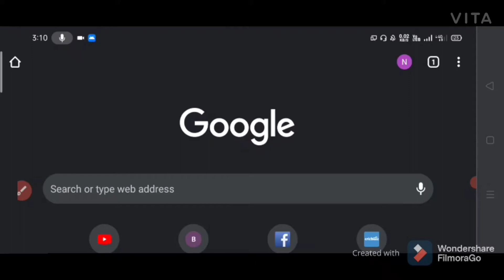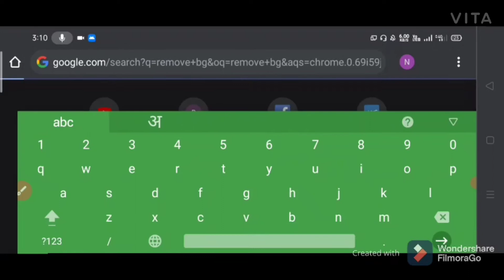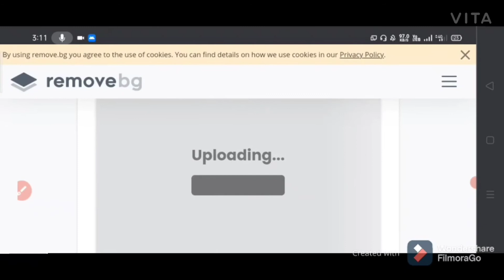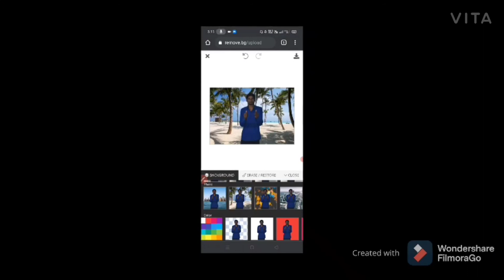Remove bg se photo ko kaise banaye | remove bg hd quality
⭕Welcome to Technology Trick.Here you can get only 100% real trick. NO fake content available here.

Hey folks! Today we are discuss about how to remove your baground with mobile phone without green screen.

Technology Trick
remove.bg app
remove.bg app kaise use kare
remove.bg app se photo ka background kaise change kare
1click me photo ka background kaise change kare
how to change background of photo in one click
simple tips for change background of image
Photo
Editing
Ps touch
Toolwizphoto
PicsArt
Google
How to change background
Remove bg
Adobe Photoshop
Lightroom.2020
Remove anything in just 5 seconds
Easy way to remove background
How to change background in photoshop in hindi, Editing
Removing background
Online photo background removal
How to remove image background fast Auto remove background app
Change background
Remove photo background
Background eraser
Photoshop background remove
:how to remove photo background remove.bg background change
photo background eraser app
photo background eraser
How to Download Unlimited Full Hd Photo From Remove.Bg
ms editing
picsart editing
sk editz
bb ki vines
pic editing
picsart tutorial
picsart background change
photo editing
picsart editing new style
picsart
picsart editing background
new
photo
editing
2020
Lightroom
top 5 best Photo editing android apps online photo Edit kaise kare
Removing background
Change background
Remove photo background
Background eraser
Photoshop background remove
remove photo background one click
remove photo background online
remove photo background in 5 seconds remove photo background app
replace photo background
replace photo background in photoshop how to erase photo background
how to erase photo background online
how to erase photo background in mobile Jio phone me photo background change else Kare
Remove.bg app background change kaise karen| PNG photo apna background Blur Kare Kaise photo ka blur
Remove.bg, Apni photo ko Piche photo kaise change Karen
Photo kaise Blur Karen
photo PNG
Photo PNG kaise banate hainBlur
Photo ka background colour kaise karen Kaun sa app download Karen Google Play Store se PNG banane ke liye
Kaun sa app download Karen photo editing ke liye
kaun sa app download Karen Play Store se Piche ka photo change karne ke liye Markandey tips